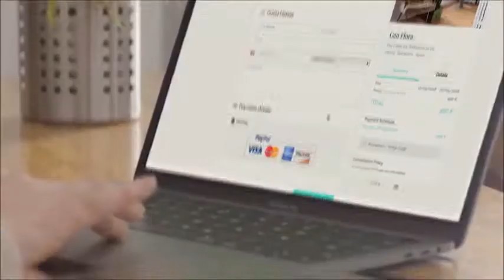DO YOU REALLY WANT YOUR DREAM LIFE?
Living your dream life is something that many people strive to do. If you are committed to achieving your dream life you are likely to succeed. If you move towards your dreams, DO YOU REALLY WANT YOUR DREAM LIFE?and move away from the past you can start to live your dream life.

Pinpoint your desires. Pay attention to the things that you enjoy doing the most, and ask yourself what it is about those things that you enjoy. You should also pay attention to when you compare yourself to another person. You may find yourself comparing yourself to other people if you DO YOU REALLY WANT YOUR DREAM LIFE?experienced. This doesn’t mean that you wish they didn’t have it, it just means that you want something similar.[1]
Try to focus on your goals instead. For example, if you find yourself comparing yourself to someone else, then you might turn the comparison into a goal, such as “I admire my sister for completing that 5K. I would like to run a 5K too, so I will make it my goal to choose a 5K and train three times per week.”
You can also try asking yourself some questions if you find yourself comparing to others, such as “What do I want from this situation?” “How is comparing myself to this other person benefiting me?” and “If I can't achieve what he or she has, will I become angry, hurt, or depressed?”

Set goals for yourself. Goals are going to be how you get from where you are now to where you want to be. The clearer your goals are, the more successful you will be at attaining them. DO YOU REALLY WANT YOUR DREAM LIFE? to set good goals:[2]
Specific. This means that your goal is something that you have described in detail and that is not vague.
Measurable. This means that you can measure your goal and will have a definite way to know when you have completed it, such as lose 20 pounds, get a new job, or organize my closet. These are all things that you can tell if you did them or not.
Attainable. Your goal should be something that you can actually obtain. For example, you should not set a DO YOU REALLY WANT YOUR DREAM LIFE? married by the end of the year. This is something that you do not have complete control over, so it may not be attainable.
Realistic. This means that your gal should be something that you can realistically accomplish. For example, setting a goal to travel into outer space would be unrealistic if you are not trained as an astronaut. However, setting a goal to travel to a foreign country is a more realistic option.
Time bound. Your goal should be something that has a definite timeline. For example, lose 20 pounds in 20 weeks or apply to five jobs by the end of the month would be examples of goals that are time bound.

Dream Life - Wikipedia

Dream Life. Dream Life is a role playing game with its own console targeted at girls ages 8–14 created by Hasbro. It is a game where players create girls, ranging from hair to clothes. They can also determine how smart, funny, athletic, creative or outgoing the girl is.
‎Premise · ‎Dream Life Superstar

Dream - Wikipedia

From Wikipedia, the free encyclopedia. Jump to navigation Jump to search. For other uses, see Dream (disambiguation). The Knight's Dream, 1655, by Antonio de Pereda. A dream is a succession of images, ideas, emotions, and sensations that usually occur ... Dreams related to waking-life experiences are associated with REM theta ...

How to Design a Life of Your Choice: 13 Steps (with Pictures)

Almost everyone wants a dream life, but few know where to begin, and end up just ... Similarly, you should be specific about what you want from life, where and ...